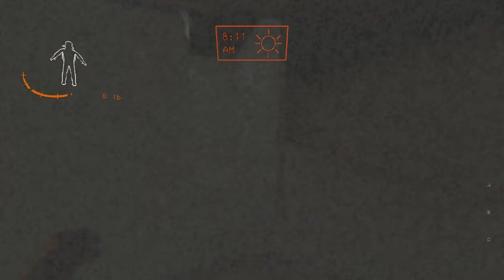Coil Heads and Mushrooms?????